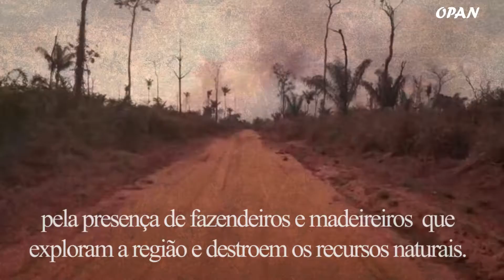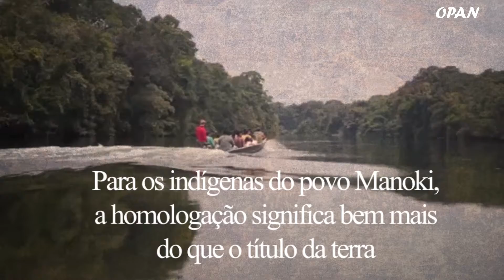TI Manoki: homologação, Já!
Reconhecida desde 2008, a Terra Indígena Manoki ainda aguarda a homologação. A Justiça Federal, provocada pelo Ministério Público, determinou que até o dia 14 de agosto a Presidência assine o decreto de homologação e a Funai confirme o registro. A luta dos Manoki pela terra é longa. Durante anos, vários fazendeiros entraram com ações judiciais prejudicando a regularização da área. O abandono do poder público resultou no assoreamento de rios, desmatamento das áreas, grilagem desenfreada e extração irregular de madeira.

Fotos: Henrique Santian/ OPAN e Sérgio Araaly

Imagens:
Vídeo de Giovanny Vera/OPAN
Documentários: A história de luta dos Manoki para retomar o território tradicional e Vende-se Pequi